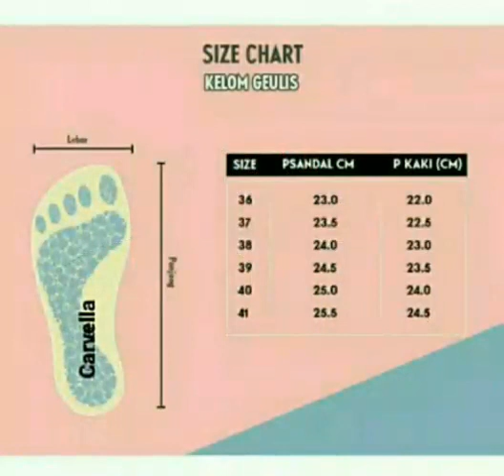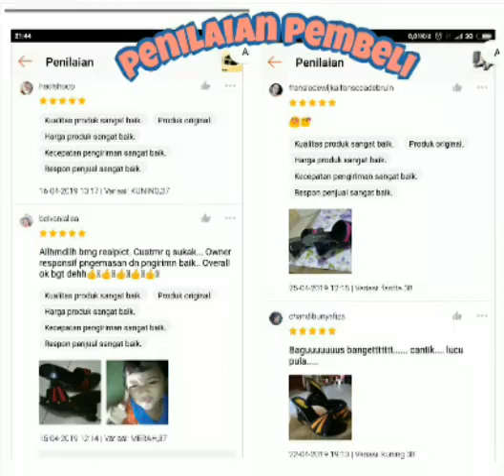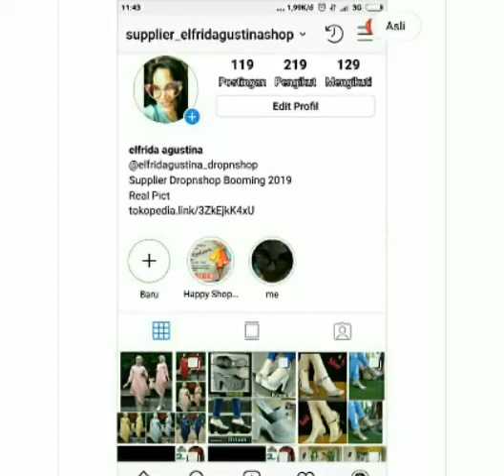SENDAL KELOM/KAYU BLACK WEDGES BLASTER MODERN PELANGI SANDAL CANTIK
Beli SENDAL KELOM/KAYU BLACK WEDGES BLASTER MODERN PELANGI SANDAL CANTIK UNIK UKIR
Silahkan diCek dan Belanja di sini 👇👇
👉 di toko gabriell-71shop di Tokopedia Sekarang!
Dapatkan cashback 50% hingga 30Rb untuk pembelian pertama kamu dengan kode: TPELF9172
Kategori: Sendal Wanita/ Wedges
Bahan: Sole Kayu Mahoni
Upper: Kain Tessa
Motif: Polos Hitam Blaster
Tinggi Heels: 8 cm
Size: 36, 37, 38, 39, 40
1 Kg: muat untuk 2 pasang
SIZE CHART Sendal Kelom/Kayu :
Size 36 = Pjg Sandal 23 cm = Pjg Kaki 22 cm
Size 37 = Pjg Sandal 23,5 cm = Pjg Kaki 22,5 cm
Size 38 = Pjg Sandal 24 cm = Pjg Kaki 23 cm
Size 39 = Pjg Sandal 24,5 cm = Pjg Kaki 23,5 cm
Size 40 = Pjg Sandal 25 cm = Pjg Kaki 24 cm
Size 41 = Pjg Sandal 25,5 cm = Pjg Kaki 24,5 cm
Ready WARNA;
ORENS
FANTA
TOSCA
MERAH